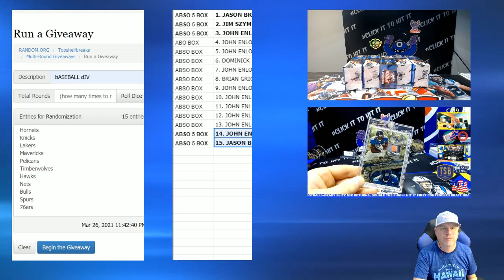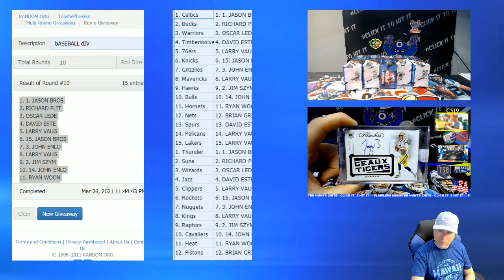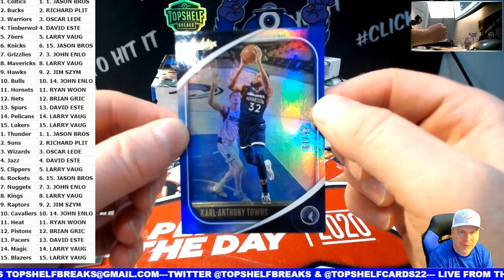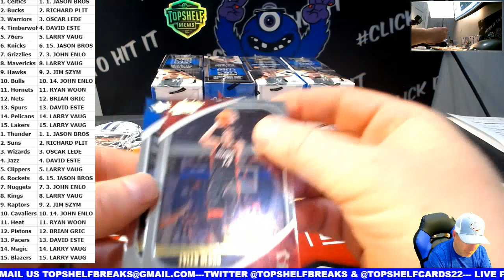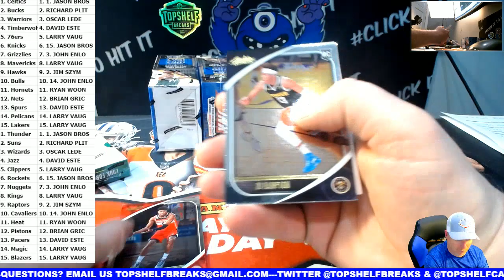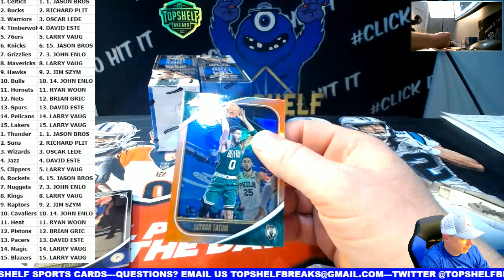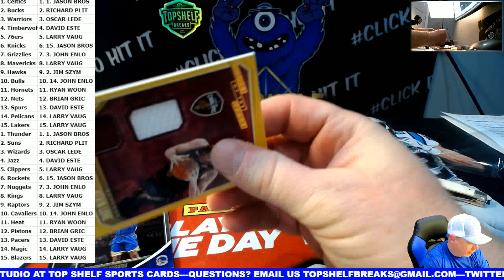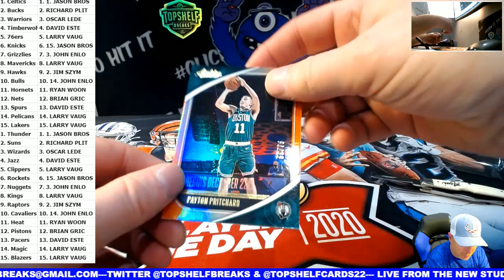3-26 ABSOLUTE NBA 5 BOX HALF CASE